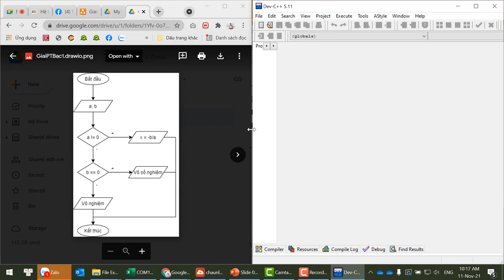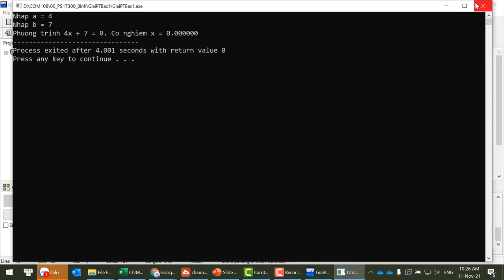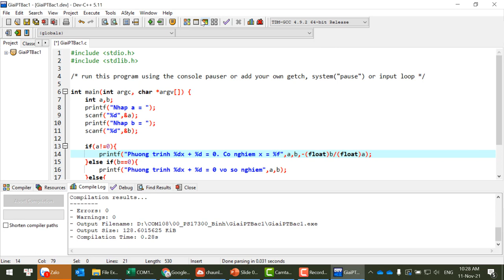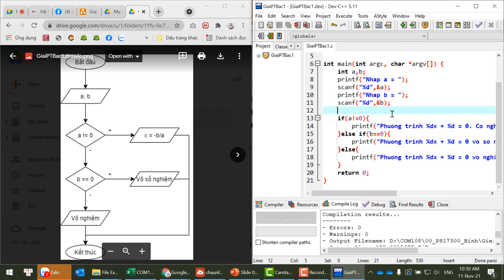COM108 | Hướng Dẫn Triển Khai Code Từ Sơ Đồ Thuật Toán - Giải Phương Trình Bậc 1